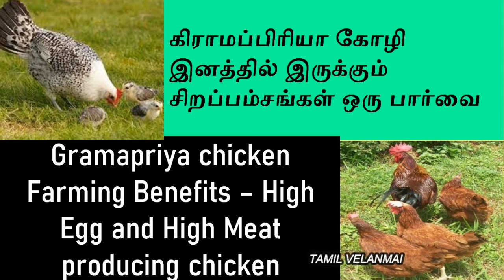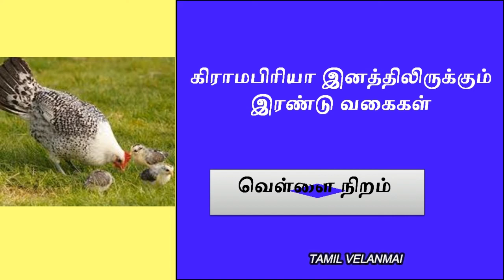Gramapriya Chicken Benefits || Kozhi Valarpu || High Egg Laying Chicken || Tamil Velanmai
Gramapriya chicken benefits and advantages are discuss in this video